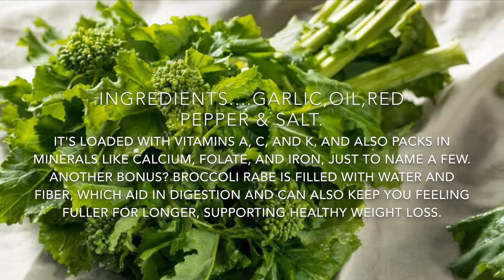how to cook broccoli rabe rapini or Sarso ka sage recipe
Bring a large pot of well salted water to a boil. Set up a bowl of well salted ice water. Drop the broccoli rabe into the boiling water and cook for 1 minute. Remove from the boiling water and plunge immediately into the ice water. Once cool remove from the ice water and let dry. It can be used right away or held for future use.
Coat a large saute pan with olive oil. Add the smashed garlic and crushed red pepper and bring to medium heat. Once the garlic is brown and aromatic, remove it from the pan and discard. It has fulfilled its garlic destiny. Add the broccoli rabe and toss around in the oil to heat up and season. Remember the broccoli is already cooked. Add more oil, if needed and season with salt if needed.